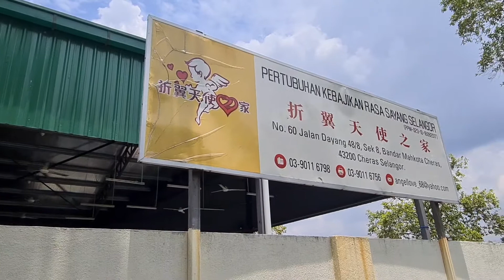Bee佬感恩飯堂美食慈善篇(148)《折翼天使之家》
Datosriwarren 贊助愛心餐 35份

❤️Akero全力贊助❤️ Akero Beauty Health Product
Bee佬感恩飯堂🍚
美食慈善篇(🎉148🎉)🇲🇾《吉隆坡站》

❤️特別鳴謝愛心大使❤️
Dato Sri Warren

送餐地點
cheras 蕉賴
折翼天使
35份

一个subscribe一份午餐送给孤儿院，因为你们的一份绵力，孤儿们感谢您们
感恩有您们❤️ 截图哦

感恩Dato Sri warren，在疫情期间伸出援手，证实人间处处有温情

We Share, We care!!!
真诚布施，慈爱同行😘